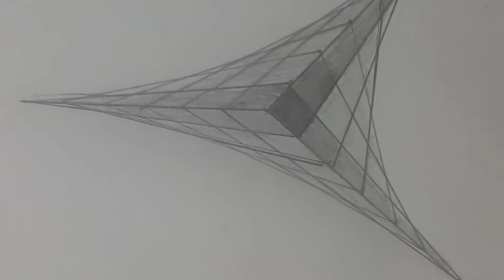3D parabolic lines| Line art| 3D line illusion| 3Dline drawing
How to draw 3D line art